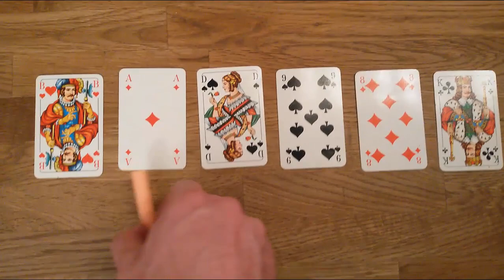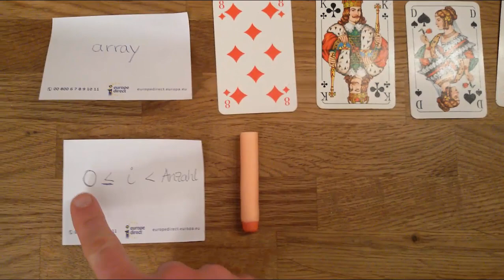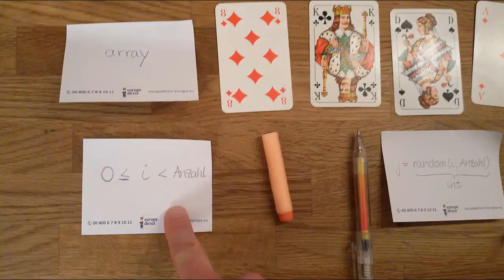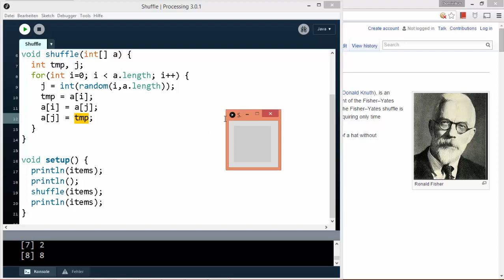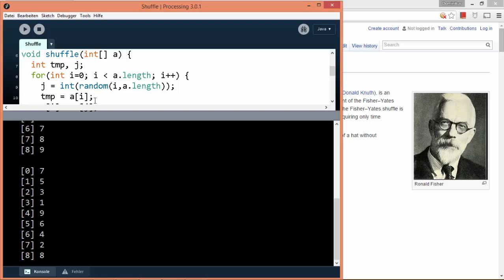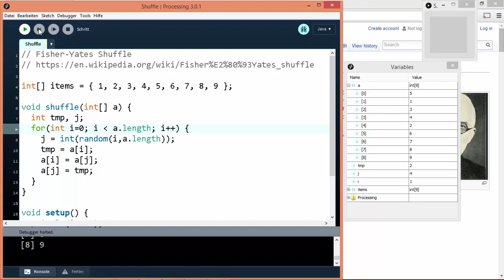Gut gemischt: Der Fisher-Yates-Algorithmus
Mit Spielkarten zeige ich Ihnen, wie der Fisher-Yates-Algorithmus funktioniert. Wir übertragen den Algorithmus in Processing und verfolgen die Rechenschritte mit dem Debugger.